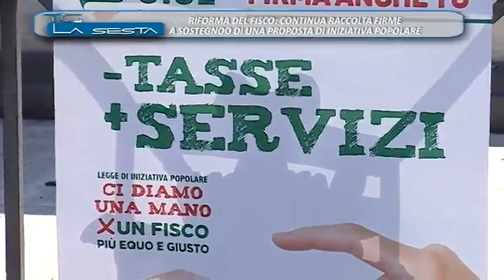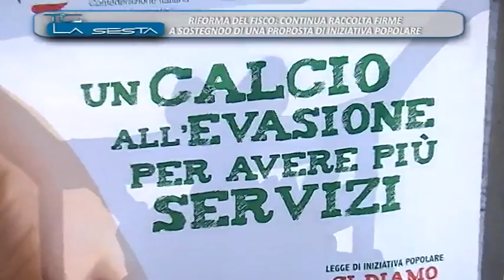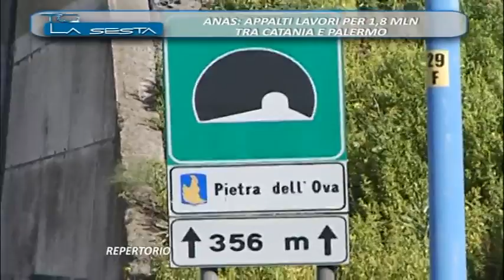TG LA SESTA NOTIZIE 26 06 2015